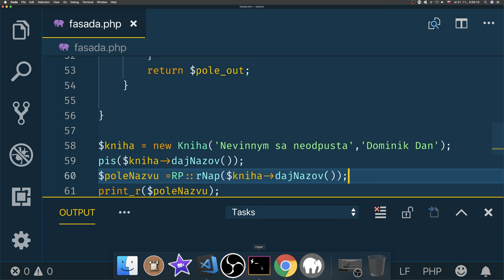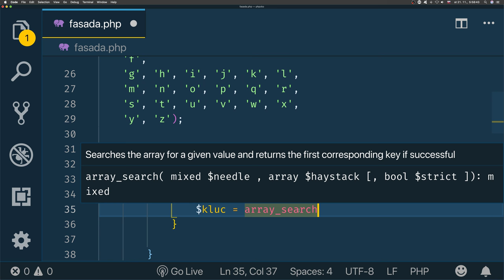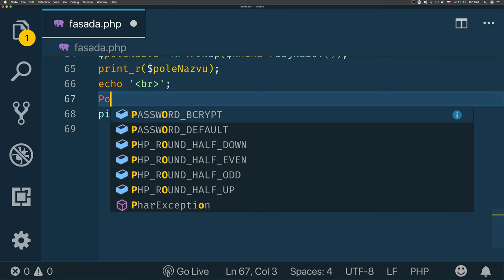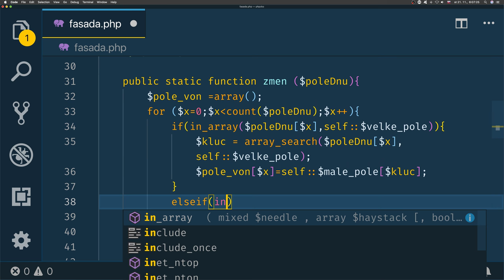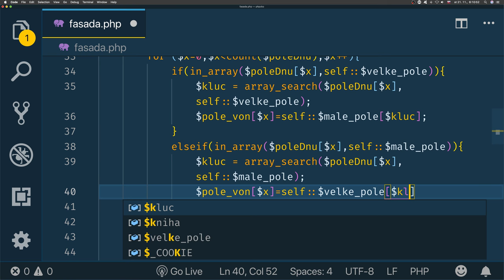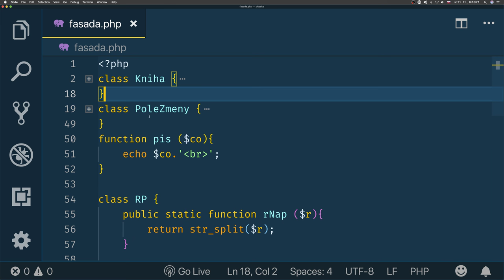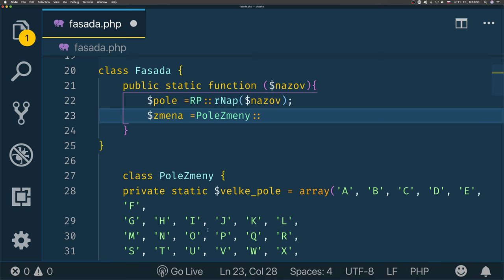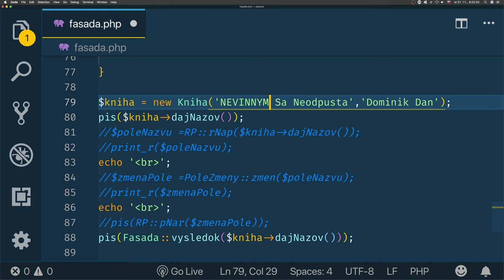911 🐘 Fasáda - 3.časť║PHP a MySQL slovensky║ Programovanie s Yetim